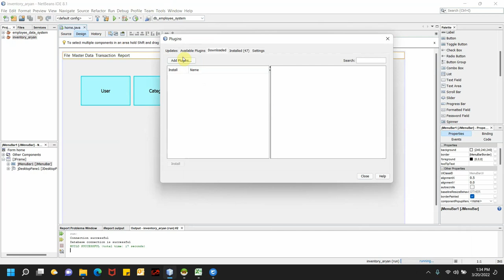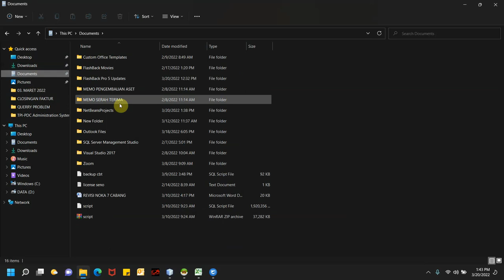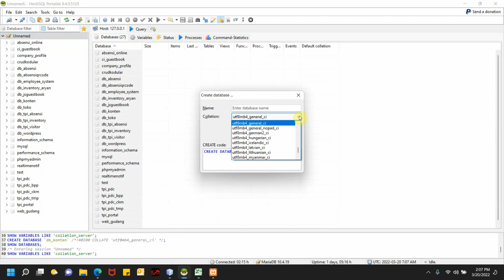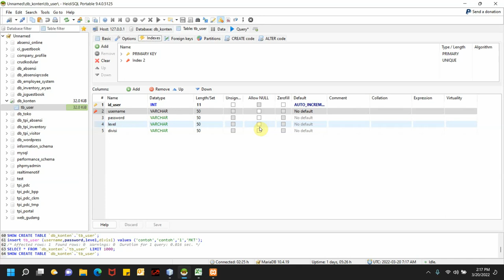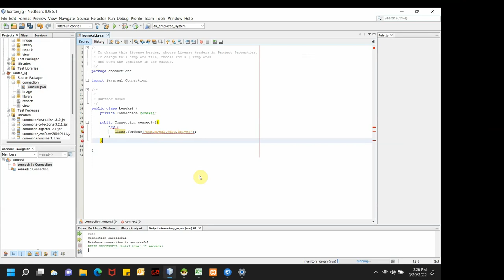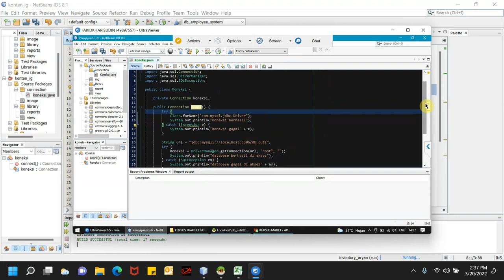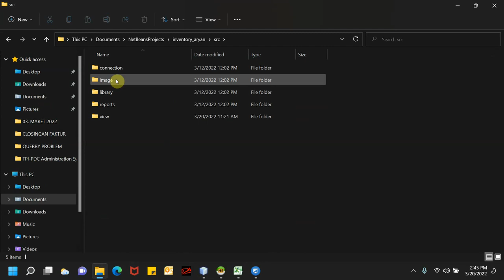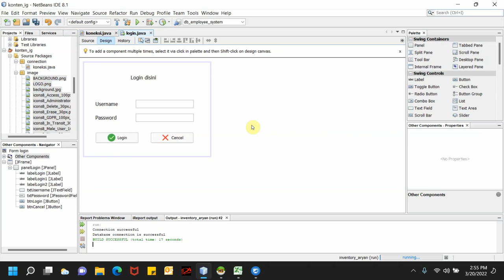PERTEMUAN KE DUA 1